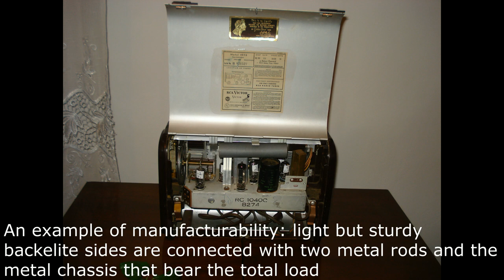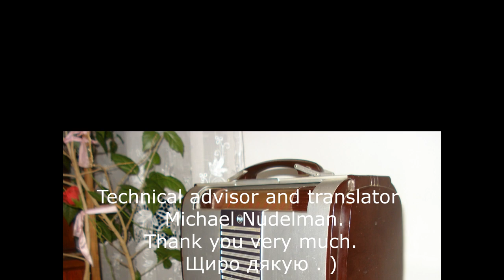Portable tube battery-powered old receiver RCA 8BX6. USA, 1948.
Англомовна версія попереднього відео ...

Revolutionary designing experiment of one of the leaders of American electronic industry, RCA company.
After the era of wood, backelite and leather cabinets, for the first time think aluminum sheets were used in the trim.
Oval-shaped brown backelite sides, stylish façade from bent thin polished aluminum, and also hinged aluminum dial cover combined with the power switch freshened the design and created the unique charm of the radio for young.
The finishing touches of nice disigner’s work were the volume knob and the knob of the turret band switch at the either side of the dial.
Outer curved dial protection glass and concave dial create an illusion of transparent drum which moves up/down, but this is strictly an illusion as the dial pointer moves horizontally.
However the experiments with sheet aluminum do not stop there. The flippable back cover is also aluminum.
An example of manufacturability: light but sturdy backelite sides are connected with two metal rods and the metal chassis that bear the total load.
The aluminum panel are strictly decorative.
Short user’s manual with all necessary information.
The radio is Broadcast Band only, but don’t dismiss it yet: circuitry-wise it is a true “Long-distance”, with the separate RF amplifier stage which provides for reliable reception of remote stations with only internal loop antenna.
Standard miniature tube line-up of 1T4, 1R5, 1T4, 1U5, 3V4 plus the rectifier 117Z3, battery holder bay….by the way, where is the antenna? – it is mounted on a side wall. Of course, the loop type.
The RF amp is tuned, with the third tuning cap section: extra point towards the “long distance” reception.
Also nice is fully shielded metal chassis and neat assembly under the chassis.
This is how the youth style of 50s was being born.
This is how boogie-woogie and rock-n-roll were starting. )
Przenośne radio tubowe na baterie RCA 8BX6. USA 1948.

-Rewolucyjny eksperyment projektowy jednego z liderów amerykańskiej branży radiowej - RCA.
- Po epoce drewnianych, bakelitowych i skórzanych futerałów cienka blacha aluminiowa była prawdopodobnie pierwszą użytą do dekoracji i zaprojektowania przenośnego radia.
- Ściany boczne z brązowego owalnego bakelitu, front z stylowej giętej cienkiej polerowanej blachy aluminiowej...
- ... a także składana ochronna aluminiowa osłona skali w połączeniu z wyłącznikiem zasilania odświeżyło design i stworzyło niepowtarzalny urok młodzieżowego radia.
- Dopełnieniem dobrej pracy stylisty były pokrętła głośności i bębnowy tuner częstotliwości radiowych po obu stronach tarczy.
- Zewnętrzne zakrzywione szkło ochronne i wklęsła do wewnątrz skala strojenia tworzą iluzję przezroczystego bębna, który powraca góra / dół ... Ale to tylko złudzenie, a igła skali tradycyjnie porusza się w płaszczyźnie poziomej.
-Jednak na tym eksperymenty z blachą aluminiową się nie kończą..) Tylna ścianka na zawiasach też jest aluminiowa...)
  - Model produktywności, - lekkie, ale mocne ścianki boczne z bakelitu są połączone ze sobą za pomocą dwóch metalowych pasków i... metalowa obudowa, która przenosi wszystkie obciążenia.
- ... Panele aluminiowe służą wyłącznie do dekoracji ... Krótka instrukcja użytkowania i niezbędne informacje.
- Radio ma tylko zakres fal średnich (VS), ale nie spiesz się, aby rzucić we mnie kapciami ...)
- ...bo schematycznie jest to typowe radio "dalekiego zasięgu" ze stopniem wzmacniającym wysokiej częstotliwości do niezawodnego odbioru bardzo odległych stacji radiowych nawet na wewnętrznej antenie pętlowej.
- Standardowa lista lamp radiowych serii baterii palcowych 1T4, 1R5, 1T4, 1U5, 3V4 plus 117Z3 kenotron, skrzynka na baterie ... Przy okazji. gdzie jest zamontowana antena?
-A ona jest na bocznej ścianie...Oczywiście rama...
   – Wzmacniacz wysokotonowy jest tutaj rezonansowy, z dodatkową trzecią sekcją w KPI – kolejny punkt w kolumnie „zakres odbioru”.
- ... jest to również ułatwione dzięki całkowicie ekranowanej metalowej obudowie i starannej instalacji w piwnicy obudowy.
- Tak narodził się młodzieżowy styl lat 50-tych...
Tak narodziły się boogie woogie i rock and roll. ))